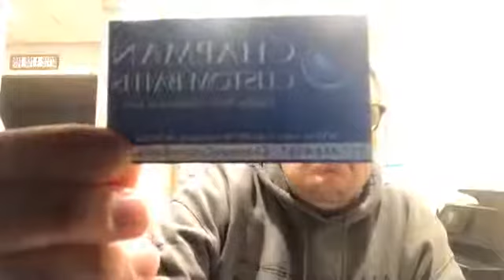Chapman Custom Baths 12 Months 0 Interest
Chapman Custom Baths is offering 12 Months 0 Interest during the Covid-19 Pandemic. This is a Facebook Live video that was shot at the beginning of April as a update on the company during the cornavirus pandemic and Stay at Home order.

Chapman Custom Baths is an authorized Indiana dealer of The Onyx Collection surface bathroom showers and surrounds – designed to fit any bathroom's color, shape, or size requirements. We provide on-site consultations, measurements, and installation of high-quality bath products for the following Indianapolis-area customers: Homeowners, Healthcare & assisted living facilities, Hotels & motels, Home builders, General contractors, Plumbers, Interior designers, and Kitchen & bath companies.

If you're looking for a luxury bath solution designed to last a lifetime, Chapman Custom Baths can assist you with your Indianapolis bathroom renovation.

Find Us: 3816 N. State Road 267 Brownsburg, IN 46112